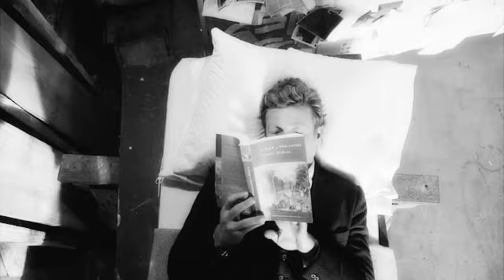Jane and Lisbon | Guilt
Another video with my new favorite song Guilt by Hurts :) Hope you guys like it.